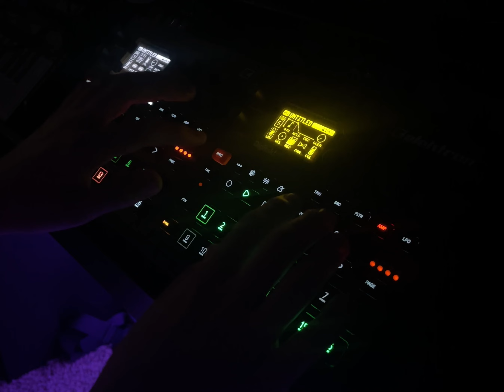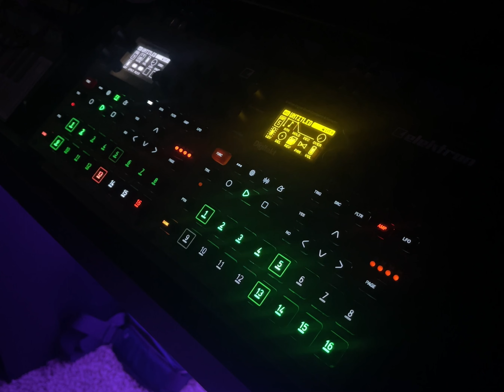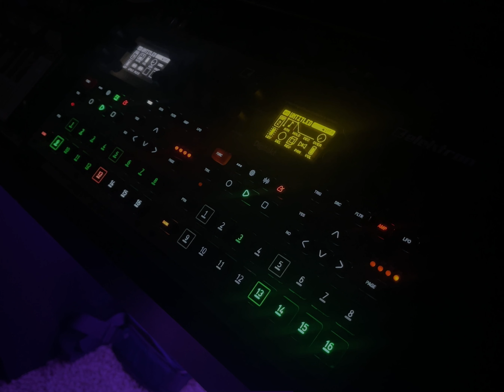DigiSynTakt Jam 1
Double Takt Attack!!

First jam with both the syntakt and digitakt working together. Nothing too crazy, didn’t use max number of tracks on either of them, just wanted to get back in the groove of using more than 1 box at a time.